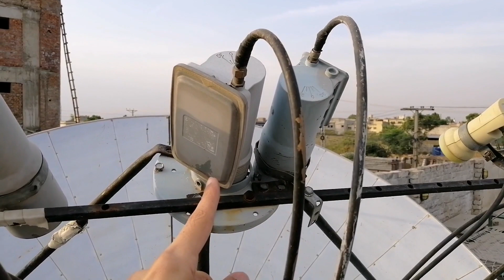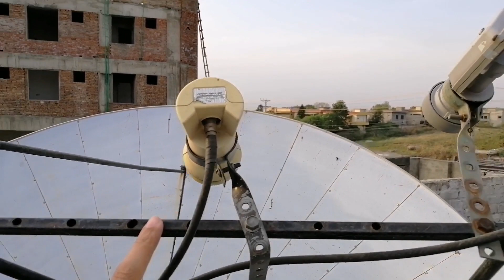Multi Satellite Dish Setup II 68.5e, 85e, 13e with Multi Satellites II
This video will show multi LNB setup on 5 different size satellite dish.